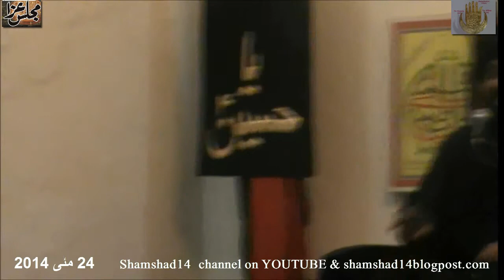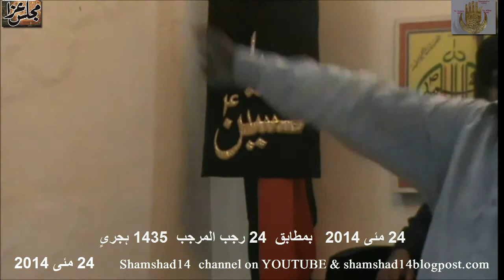Alama Syed Waqar Hussain Naqvi 240514 Majlis at Imambargah Nasir ul Aza Rawalpindi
مولانا سید وقار حسین نقوی
24 رجب المرجب 1435 بمطابق 24 مئی 2014
مجلس عزا بسلسلہ شہادت امام موسیٰ کاظم علیہ سلام
بمقا م امام باگاہ ناصر العزا راولپنڈی
ویڈیو پیشکش سید شمشاد حیدر
Syed Shamshad Haider